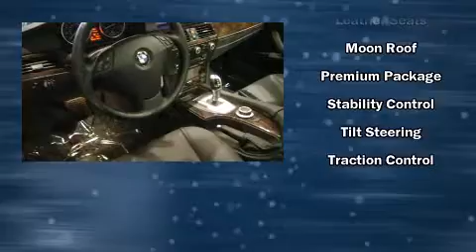2008 BMW 535 xi in Seattle, WA 98134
BMW Seattle
1002 Airport Way S.

With fewer than 35,000 miles on the odometer, this 4 door sedan prioritizes comfort, safety and convenience. Turbocharger technology provides forced air induction, enhancing performance while preserving fuel economy. BMW infused the interior with top shelf amenities, such as: front and rear reading lights, front and rear cupholders, 1-touch window functionality, a power seat, a trip computer, an outside temperature display, and seat memory. Everything is where it ought to be, from the dashboard controls to the door locks and window controls. With high intensity discharge headlights illuminating your path, you'll always appreciate maximum visibility. For drivers who enjoy the natural environment, a power moonroof allows an infusion of fresh air. BMW ensures the safety and security of its passengers with equipment such as: head curtain airbags, front SIDE impact airbags, traction control, brake assist, anti-whiplash front head restraints, a security system, an emergency communication system, and 4 wheel disc brakes with ABS. Sophisticated all wheel drive technology maintains a firm grip on the road. It also arrives with a Carfax history report, indicating just one previous owner. Come see us today and we'll help you drive away in your dream vehicle!